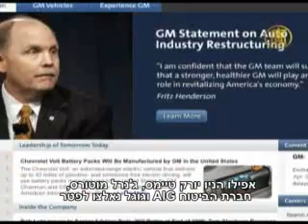המיתון פוגע גם בגני החיות בניו יורק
גני החיות בניו יורק הם האחרונים המרגישים בנחת זרועו של המאבק הכלכלי של ארה"ב.
רשות הטבע והגנים המפקחת על ארבעה גני חיות ואקוואריום בעיר, נאלצה לפטר כ-100 עובדים.